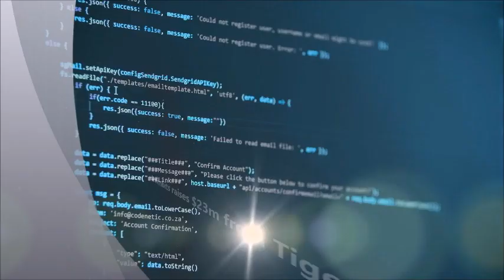Green Market Report's Marijuana Money April 17, 2020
this is the Green Market Report's Marijuana Money for the week ending April 17, 2020. Bad news continues to roll out from the leading cannabis companies. Canopy Growth's reorganization resulting in the company's pullback of several cultivation plans, Aurora Cannabis did a reverse stock split after just issuing new shares and Organigram missed debt covenants. It wasn't all bad as Greenbits raised $23 million. The Green Market Report focuses on the financial news of the rapidly growing cannabis industry.